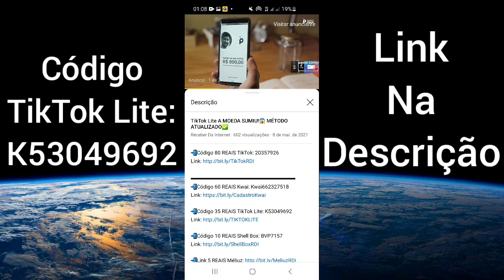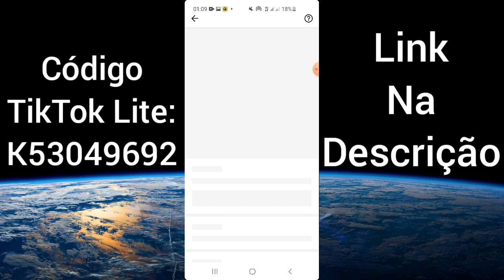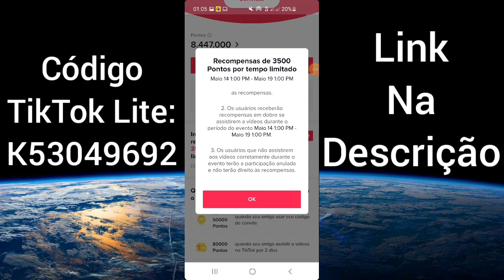TikTok Lite NOVO EVENTO✅ Recompensas de 3500 Pontos por tempo limitado